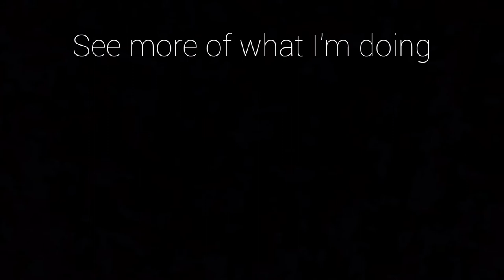Thank You For 200 SUBSCRIBERS!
I just want to say a huge thank you to everyone who subscribed and helped me get to this point, it means the world to me as I never thought I'd make it here so soon. I hope we can continue to grow this community to help as many people as we all can with cars, Fitness and life, thank you again and be sure to stay safe.

I hope to hit 100,000 SUBSCRIBERS by the end of 2025!
And to raise over £100,000 to charity if we can beat that then perfect!!

I hope you have enjoyed watching this week's Video, please come here again next week for a new video.